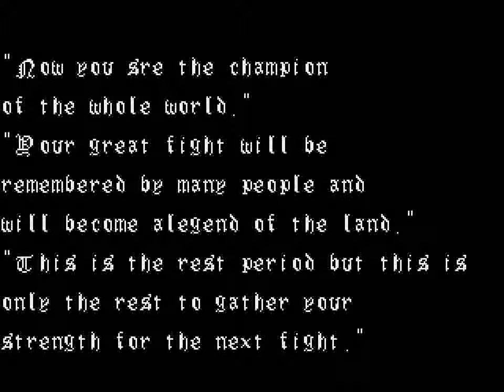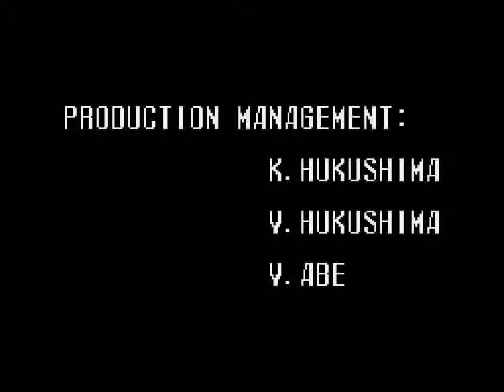Beast Wrestler (GEN) - Fight 15 vs Blendan